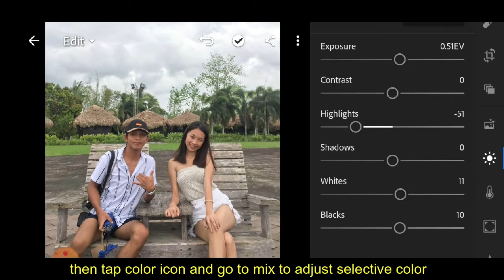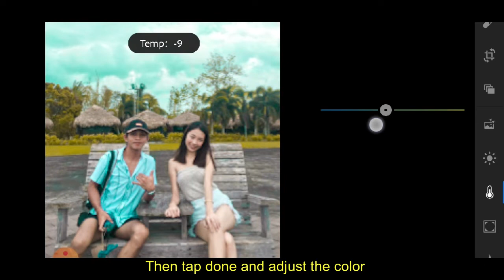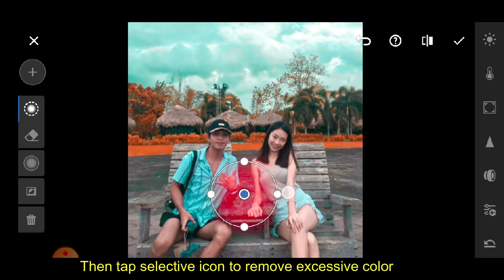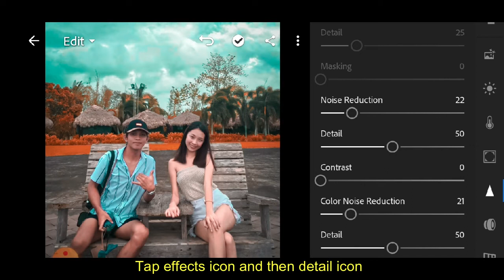Lightroom Mobile photo editing l How to edit Moody outdoor photo in lightroom